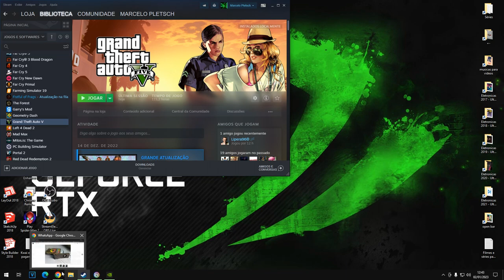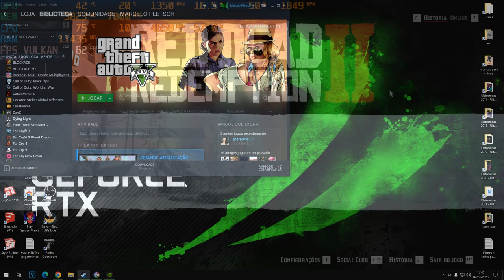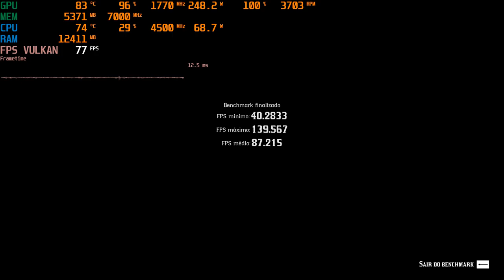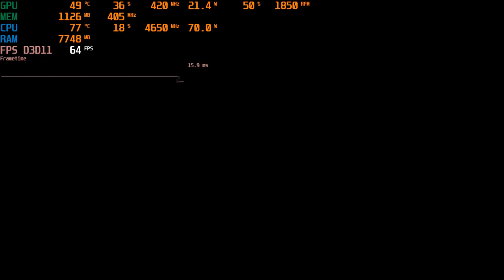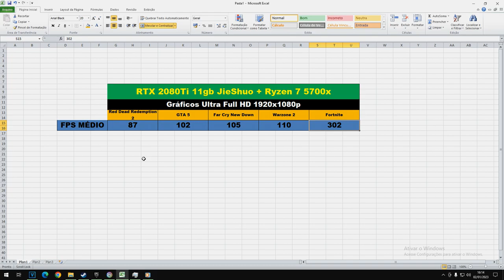Teste em Jogos RTX 2080 Ti 11gb JieShuo (1497 Reais) e Ryzen 7 5700x (970 Reais) do AliExpress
Fala galera, mais um videozão ai pra vcs, mostrando o desempenho do novo upgrade do meu pc com a RTX 2080ti JieShuo e o Ryzen 7 5700x, fiz o teste em alguns dos jogos q tenho disponivel, espero que gostem deixem seu like e se inscrevam no canal, vlw flw fui...

Índice:
00:00 Introdução
02:22 Red Dead Redemption 2
05:40 GTA 5
07:38 Far Cry New Down
08:42 Warzone 2
10:29 Fortnite
17:58 Conclusão dos testes